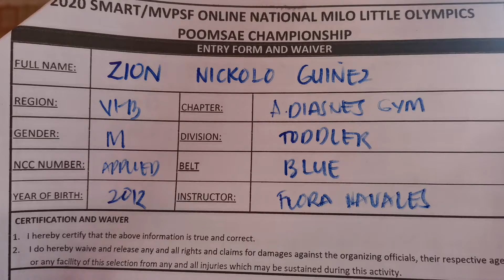GUINEZ ZION NICKOLO, POOMSAE - BLUEBELT TODDLER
NATIONAL MILO LITTLE OLYMPICS